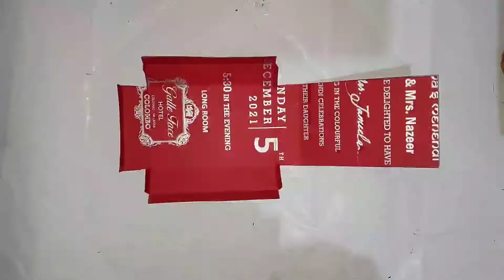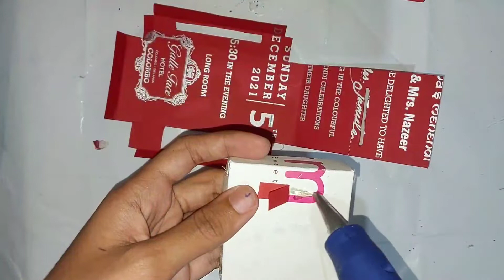DIY camera 📷 easy and simple at home